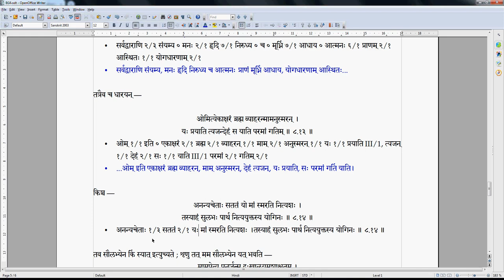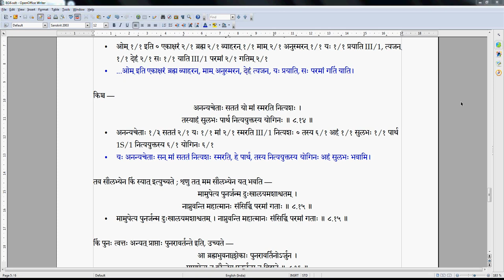Gitavyakarana 071 8 11 8 14 2019 12 05 #314